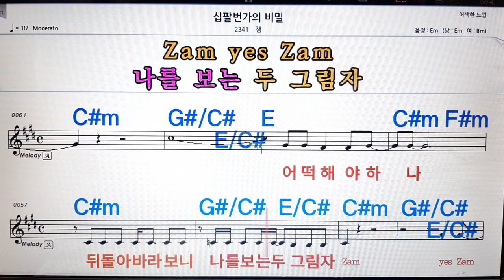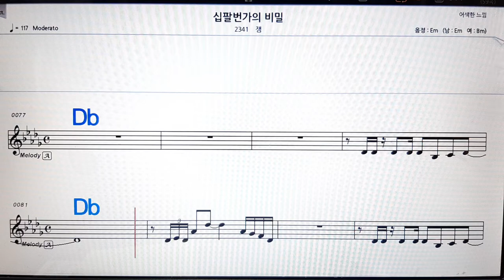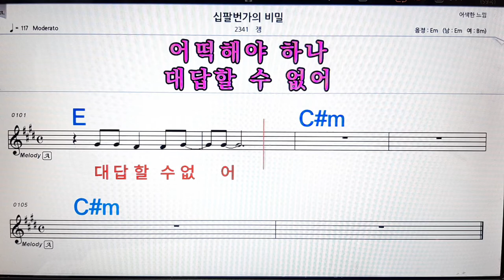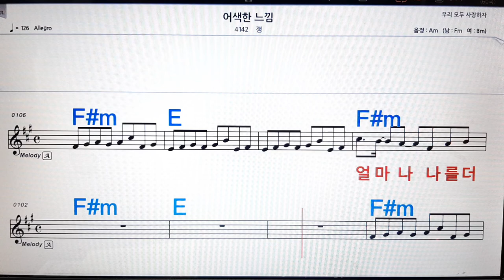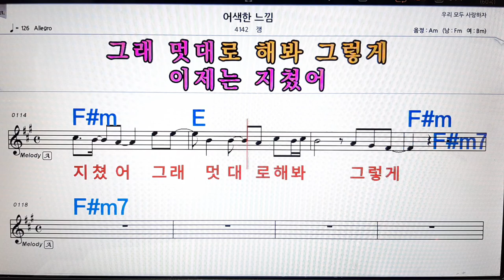십팔번가 의 비밀/잼💋노래방, 악보,반주, 가라오케 ,코드, 가사 .💖Karaoke, Sheet music ,Chord, Lyrics ,MR